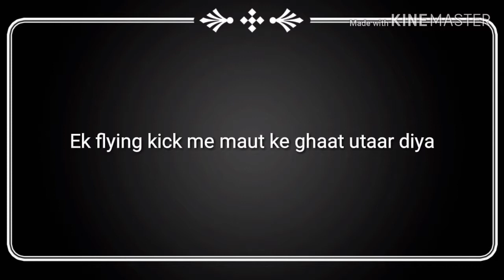Kaise hui ring ke andar maut Perro vs rey mysterio death fight. In ring